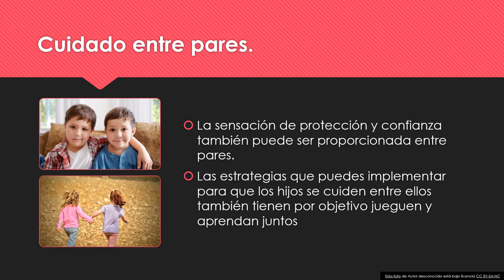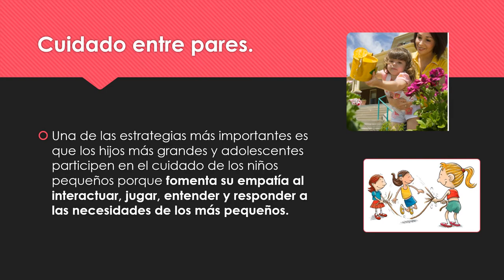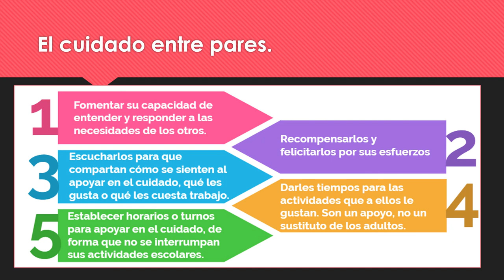Cómo ayudar hijos durante la cuarentena 3